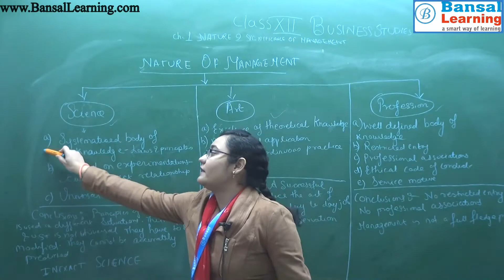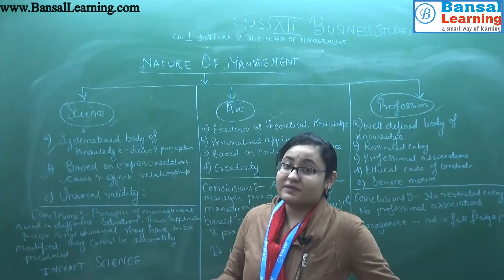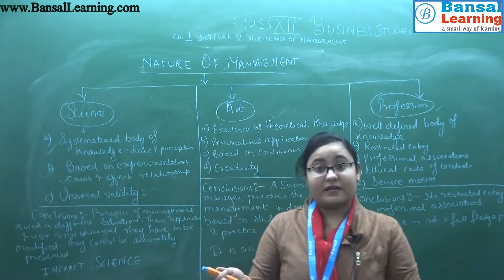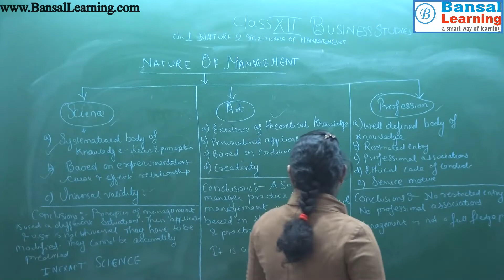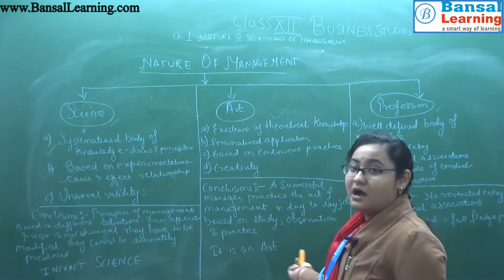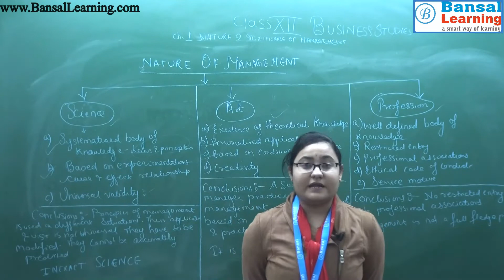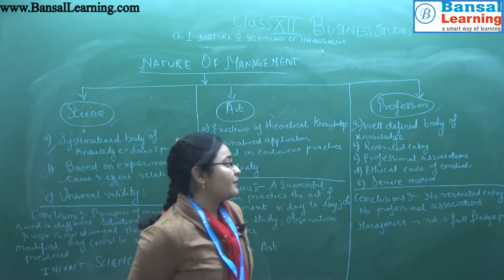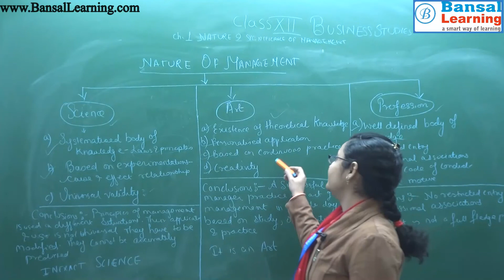Business Studies, Chapter-1 Nature & Significance of Management, Class 12th by Ritika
BANSAL i-Tab for Class 8 to Class 12 has become the most loved and preferred educational tools for students. With its highly adaptive, engaging and effective learning programs, the Bansal i-Tab has helped students improve their grades and get a sound understanding of concepts.

Course Advantage:

1. Study anytime, Anywhere on Bansal i-Tab via Video lectures , 2D /3D Animated Video Lectures recorded by experienced Bansal's faculty ( National Level Faculty ).

2. Bansal Institute's teaching experience condensed into video lectures for efficient learning.

3. Clear your doubts anytime, anywhere by experienced Bansal's faculty Via WhatsApp , Direct Faculty Mobile Number will be provided to Students.

4. Chapter assignments to test and strengthen the concepts of each chapter

5. Personalised Learning journeys to help master concepts

6. Covers Complete Accounts , Maths , Business Studies , Economics Syllabus for Class 11 & 12 [ CBSE ] , No Local Tuitions / Coaching is Required after Buying Bansal i-Tab

7. Engaging videos with high quality animation and real world examples from India's best teachers

   Subjects Covered in this Course:

Accounts , Maths , Economics, Business Studies

Level of Course - CBSE + CA Entrance